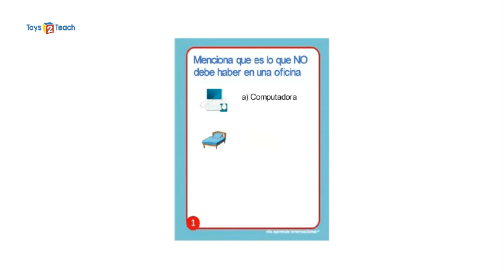DI.231 TARJETAS DE RAZONAMIENTO AUDITIVO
𝑻𝒂𝒓𝒋𝒆𝒕𝒂𝒔 𝒅𝒆 𝑹𝒂𝒛𝒐𝒏𝒂𝒎𝒊𝒆𝒏𝒕𝒐 𝑨𝒖𝒅𝒊𝒕𝒊𝒗𝒐

𝖲𝗂 𝗎𝗇 𝗉𝖾𝗊𝗎𝖾ñ𝗈 𝗇𝗈 𝗋𝖺𝗓𝗈𝗇𝖺 𝗅𝗈 𝗊𝗎𝖾 𝖾𝗌𝖼𝗎𝖼𝗁𝖺, 𝗌𝗎 𝗅𝖾𝗇𝗀𝗎𝖺𝗃𝖾 𝗌𝖾𝗋á 𝖽𝖾𝖿𝗂𝖼𝗂𝖾𝗇𝗍𝖾 𝗒 𝗍𝖺𝗆𝖻𝗂é𝗇 𝗌𝗎 𝖾𝗌𝖼𝗋𝗂𝗍𝗎𝗋𝖺.

𝖫𝖺𝗌 𝗍𝖺𝗋𝗃𝖾𝗍𝖺𝗌 𝖽𝖾 𝗋𝖺𝗓𝗈𝗇𝖺𝗆𝗂𝖾𝗇𝗍𝗈 𝖺𝗎𝖽𝗂𝗍𝗂𝗏𝗈 𝖺𝗒𝗎𝖽𝖺𝗋á𝗇 𝖺:
• 𝖠𝗆𝗉𝗅𝗂𝖺𝗋 𝖵𝗈𝖼𝖺𝖻𝗂𝗅𝖺𝗋𝗂𝗈
• 𝖢𝗈𝗆𝗉𝗋𝖾𝗇𝖽𝖾𝗋 𝖾𝗅 𝗌𝗂𝗀𝗇𝗂𝖿𝗂𝖼𝖺𝖽𝗈 𝖽𝖾 𝗅𝖺𝗌 𝗉𝖺𝗅𝖺𝖻𝗋𝖺𝗌
• 𝖢𝗈𝗆𝗉𝗋𝖾𝗇𝖽𝖾𝗋á 𝗋𝖾𝗅𝖺𝗍𝗈𝗌 𝗒 𝗍𝖾𝗑𝗍𝗈𝗌

📍 𝑼𝒃𝒊𝒄𝒂𝒄𝒊ó𝒏: 𝒉𝒕𝒕𝒑://𝒃𝒊𝒕.𝒍𝒚/𝑼𝒃𝒊𝒄𝒂𝒄𝒊𝒐𝒏𝑻𝒐𝒚𝒔2𝑻𝒆𝒂𝒄𝒉
𝑷𝒆𝒕𝒆𝒏 555 𝑪𝒐𝒍. 𝑳𝒆𝒕𝒓á𝒏 𝑽𝒂𝒍𝒍𝒆 𝒎𝒖𝒚 𝒄𝒆𝒓𝒄𝒂 𝒅𝒆𝒍 𝑷𝒂𝒓𝒒𝒖𝒆 𝒅𝒆 𝒍𝒐𝒔 𝑽𝒆𝒏𝒂𝒅𝒐𝒔